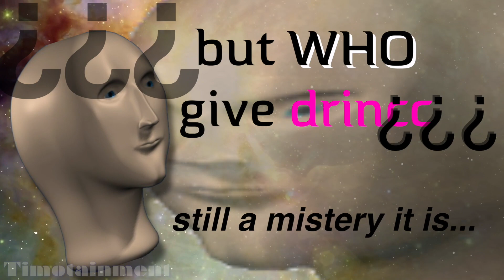Drincc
THE M I S T E R Y HYDRATION mann